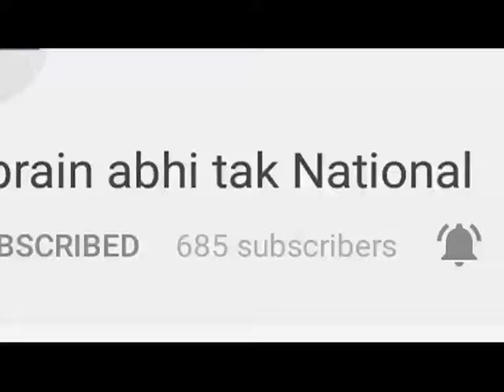बिहार में चोर की मार मार कर की हत्या || Khabrain Abhi Tak Live